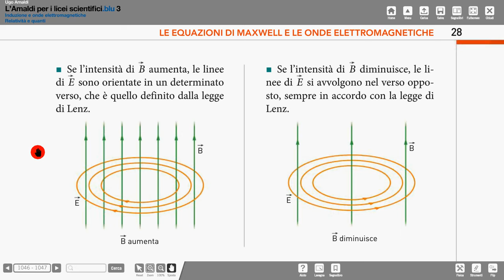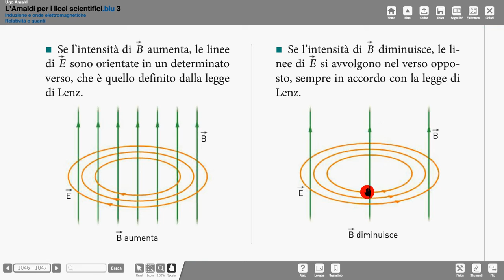7 confronto linee B ed E indotti